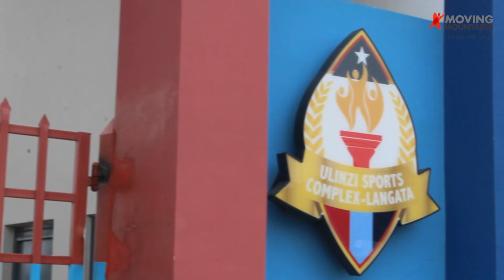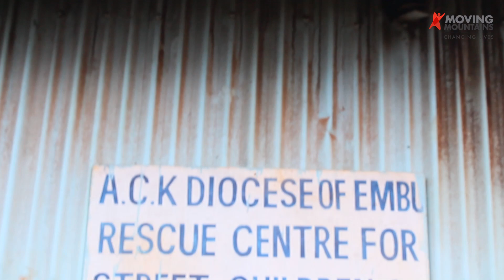Moi Cup Tournament 2024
Our Black Cat teams competed in the 2024 Moi Cup, and our girls team won a cup. It was a great occasion for the teams, many of the children had never been to Nairobi before.

Our funding provides money for the coaches and their training costs, and the expenses of playing away games and entering competitions.